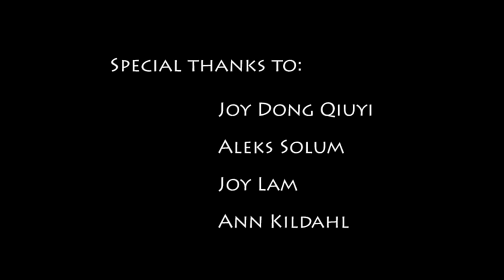Greening HKU water bottle distribution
Promotion video produced by HKU student Nomi Wang Luying. The Greening HKU water bottle distribution is organised by the Sustainability Office of Hong Kong University.